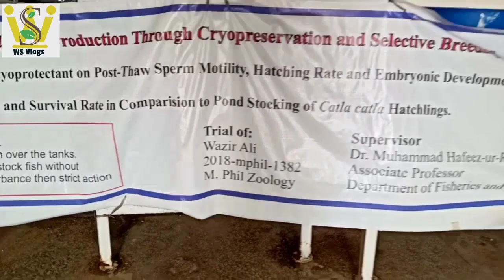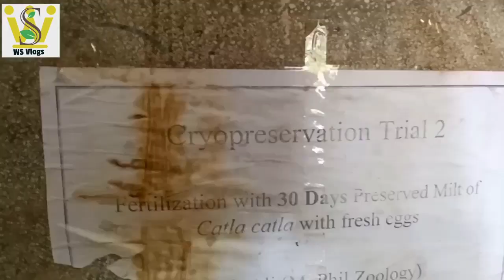Fisheries department of uvas |Fish hatchery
you will visit fisheries department of uvas and fish hatchery. Uvas is high ranked university in pakistan  that offers the degree in  fisheries and aquaculture . you will understand that fisheries degree has worth in pakistan and uvas is such a plateform that offers such ڈگری۔